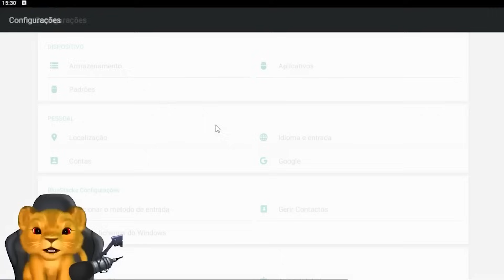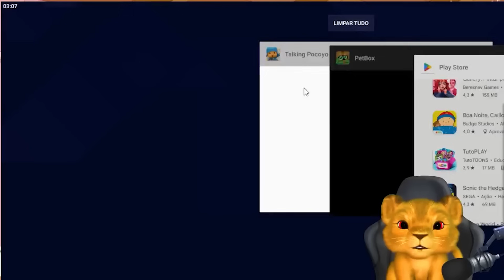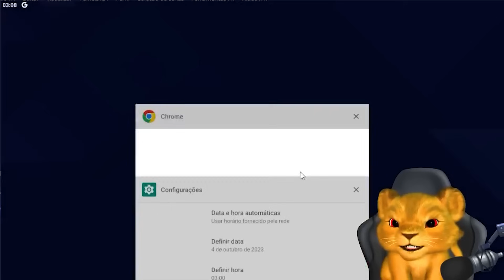NUNCA ENGANE A BLUEY POR 100 DIAS (Assustador)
🙀NUNCA TROLE A BLUEY POR 100 DIAS (Assustador) e muitas coisas INCRIVEIS aconteceram nesse vídeo. (VEJA ATÉ O FINAL)